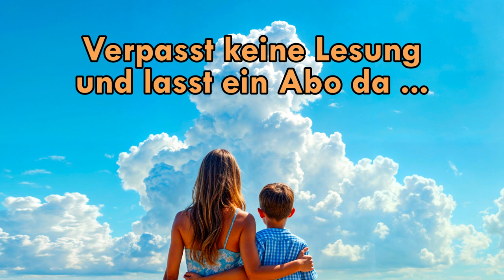Lustige Kurzgeschichten-Lesung vom Autor - Die Wahrheit in den Wolken | Autorenlesung Satire Humor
Humorvolle Lesung der Kurzgeschichte "Die Wahrheit in den Wolken" von Karim Pieritz aus seinem Buch "Zwischen Alltagswahnsinn und Dystopie". Infos